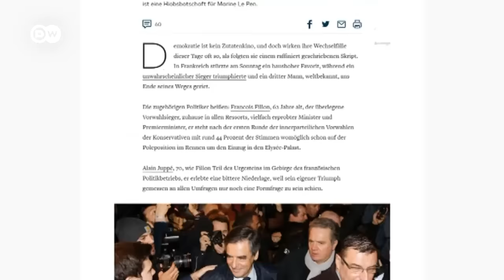Франсуа Фийон может стать президентом Франции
Неожиданные итоги праймериз правоцентристов во Франции: Фийон одержал убедительную победу в первом туре, а Николя Саркози выбывает из президентской гонки.